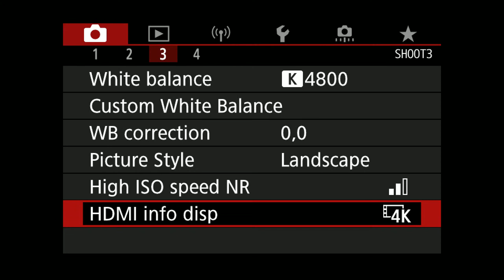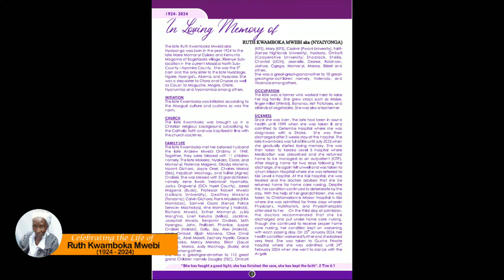Celebrating the Life of Ruth Kwamboka Mwebi (1924 - 2024)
Konja Media